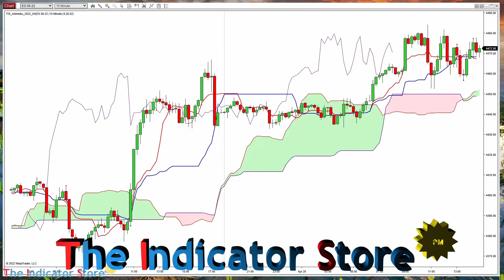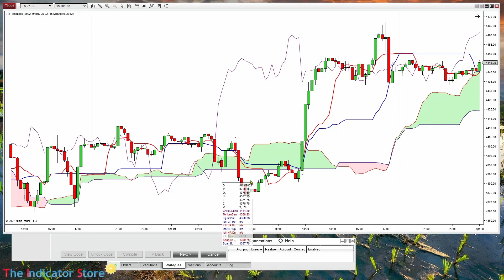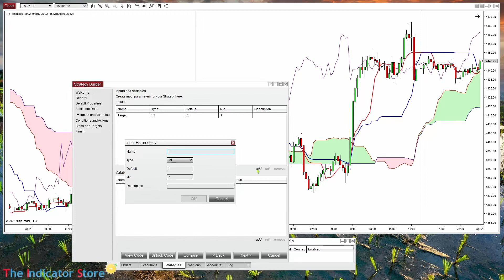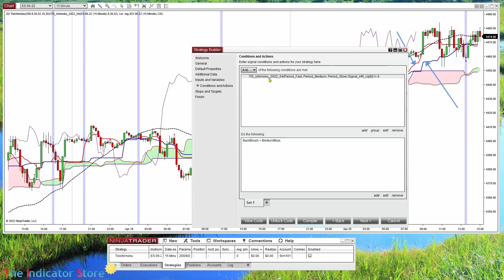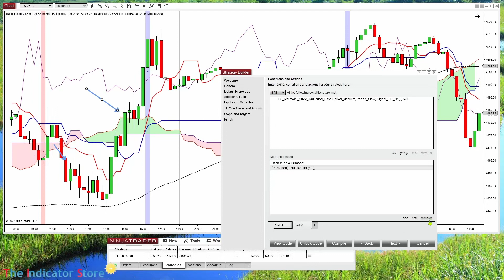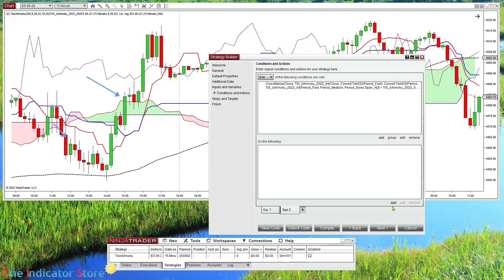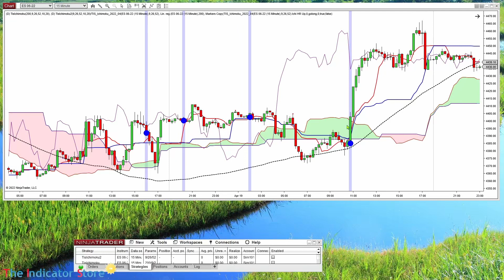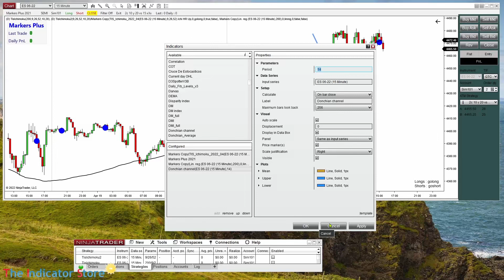Automatizacion de Ichimoku modificado con Builder o Markers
usando el cupon STORE50